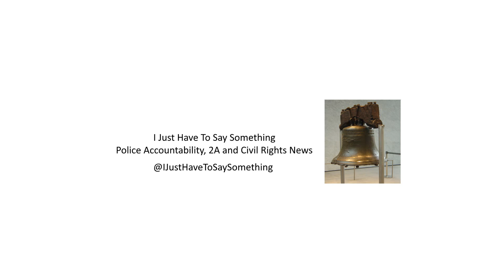Concealed carry holder shoots 2 during car theft attempt police say, my conservative origin story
A FOID card and concealed carry holder returned gunfire, shooting two offenders during a possible car theft attempt in the Chicago Loop, police said.  I share my conservative origin story in this video.

The goal of this channel:
Improve relationship with law enforcement by improving police accountability
Improve law enforcement interactions to improve everyone’s safety
Discuss and educate responsible gun owners on their 2A and civil rights

NOTE ALSO: The information you obtain here is not, nor is it intended to be, legal advice. You should consult an attorney for advice regarding your individual situation.